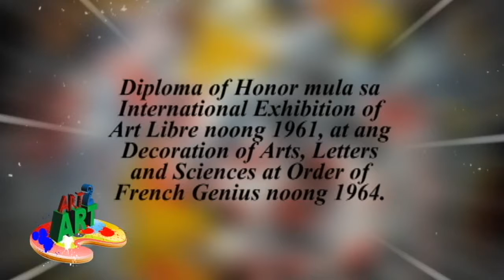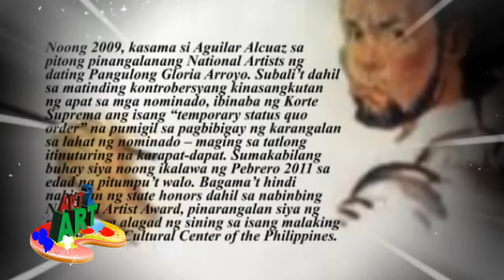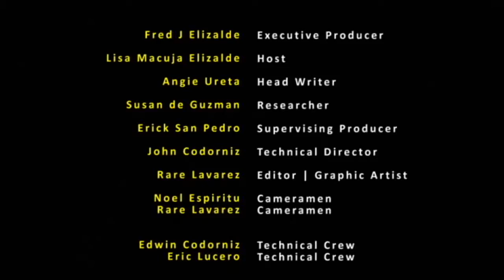Federico Aguilar Alcuaz - Art2art January 29, 2012 Episode